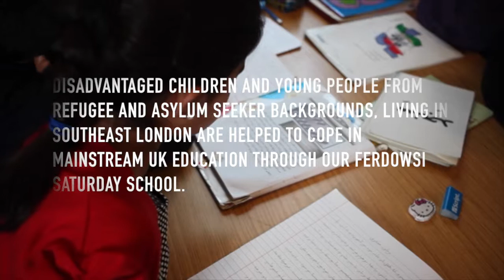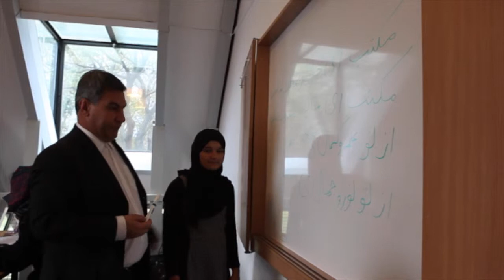Ferdowsi Saturday Supplementary School - Help them all they can be!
Refugee and asylum seeking children and young people between 5-18 years old are supported at National Curriculum stages 1, 2, 3 and 4 in English, Maths and science in line with the national curriculum.